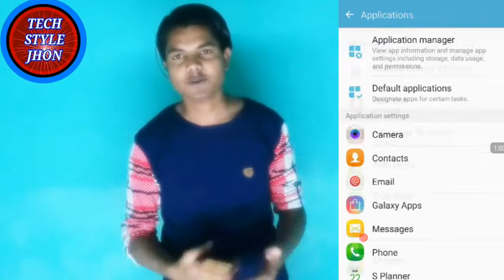How to unlock all app lock tips and tricks. Gallery ka lock kese kholen in Hindi. By tech style jhon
How to unlock all app lock tips and tricks in Hindi

Apni koi bhi story ya aapbiti kahani ki video banwane ke liye contact Karen.
Sohail
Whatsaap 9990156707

By technical green Star
Technicalgreenstar